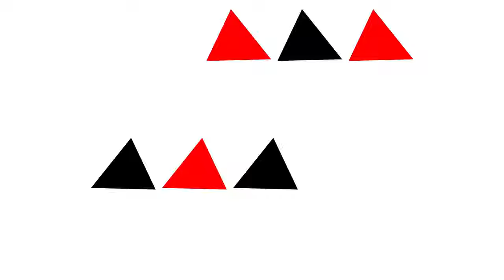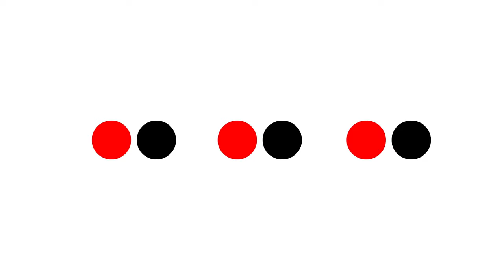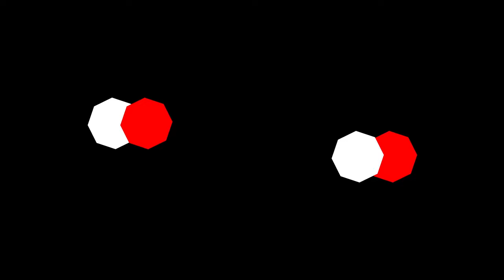Baby Sensory - Shape Dance - Classical Favorite - Black White Red Animation (Stop crying baby)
High contrast black, white and red animation of dancing shapes for newborn babies!

With a classical favorite music that will captivate your baby's attention. This video will encourage visual and auditory development that can help stimulate, soothe, relax and entertain your baby.

Newborn babies can see from birth, but just not as clearly as an older person can. In the first weeks and months, their vision rapidly develop. They start to see black, white, red, and other bright colors. With proper stimulation, it can help develop your child's brain and eye coordination and help increase your child's curiosity, focus, and memory.

Tiny Adventures TV
A baby sensory channel for parents and their little ones! We have various high contrast animations with fun and classical music that will surely relax & entertain you and your baby.

Comments and community tab are turned off from channels that are made for kids.